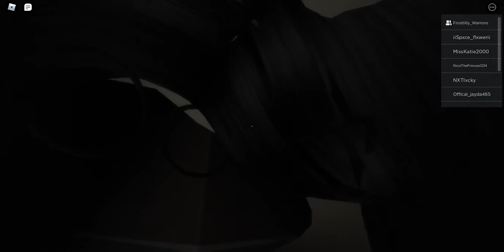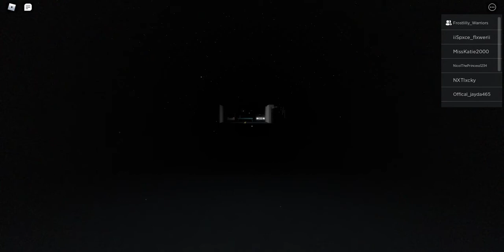Playing Identify Fraud with my sister!